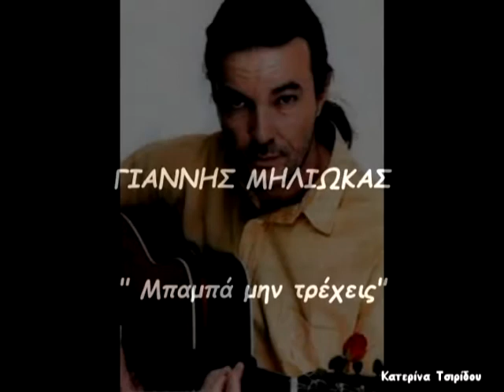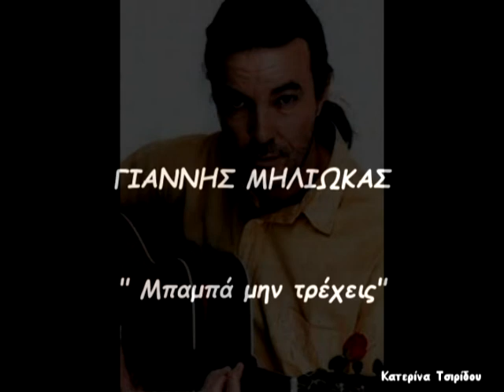Μπαμπά μήν τρέχεις Γιάννης Μηλιώκας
Στίχοι & μουσική : Γιάννης Μηλιώκας
Στίχοι:
Θαρρώ πως ήταν χθες, θαρρώ πως ήταν χθες,
που παίζαμε σπιτάκια, που πετάγαμε μπαλόνια,
σχολειό δημοτικό, κοπάνα και κρυφτό
κούρεμα γλόμπος και κοντά τα παντελόνια..

που λέγαμε τα κάλαντα και τρέχαμε στα χιόνια,
κρυμμένο το γλυκό, ο νους μας στο κακό
κι ούτε κατάλαβα πως πέρασαν τα χρόνια…

Ακόμα σαν ν’ ακούω τη μαμά μου
“να `ρθεις νωρίς”
“μην πας μακριά”
και “να προσέχεις”…
Έξω απ’ την πόρτα τώρα γράφει τ’ όνομά μου
και στο ταμπλό του αμαξιού
“μπαμπά μην τρέχεις”
Θαρρώ πως ήταν χθες

που βγαίναμε τις νύχτες και ρημάζαμε τα φρούτα
στα χέρια γρατζουνιές, στα πόδια μελανιές
κι όταν αργούσα μου τις βρέχαν με τη σκούπα..

που μάθαινα ποδήλατο, που κράταγα σφεντόνα,
αγάπες παιδικές στις πέρα γειτονιές
κι ένα σημάδι στο κεφάλι από κοτρόνα…